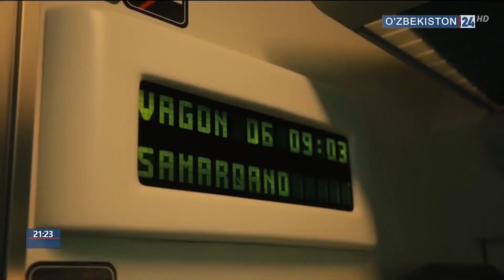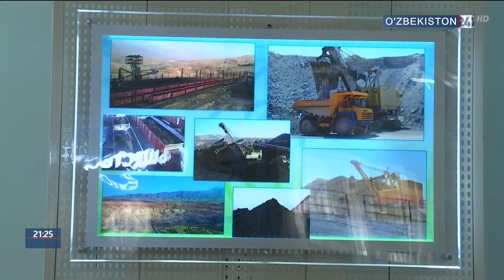Темирйўлчиларга давлат мукофотларини топшириш